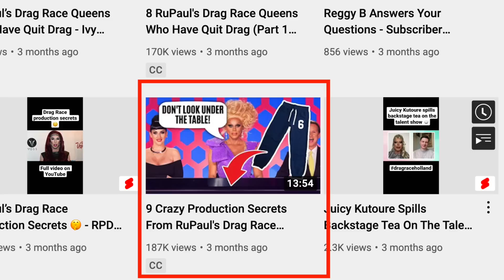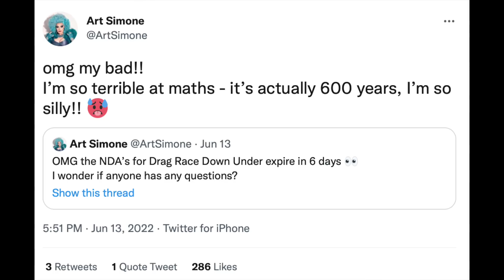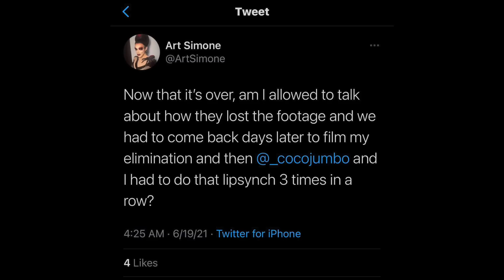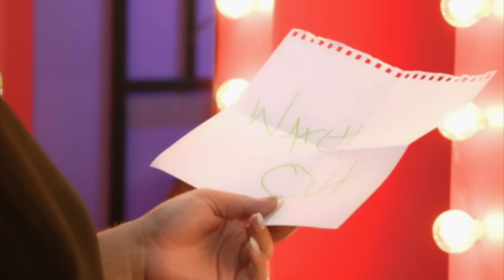5 Crazy Production Secrets from RuPaul's Drag Race Behind The Scenes - RPDR Drama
Here are 5 more crazy production secrets from behind the scenes of RuPaul's Drag Race.

These secrets come from interviews/news articles with the queens where they have shared behind-the-scenes tea and juicy drama about how the show is filmed.

Did you already know these secrets? And are there any secrets that you think should be included in future videos?

Timestamps:

00:00 - Intro
00:32 - Frankenstein Footage
03:25 - Fake chocolate
05:01 - Outfits provided by production
06:47 - Lost footage (Art Simone)
09:26 - The lipstick mystery